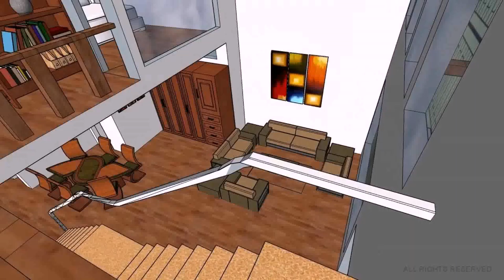House Design Model Philippines - Gif Maker DaddyGif.com (see description)